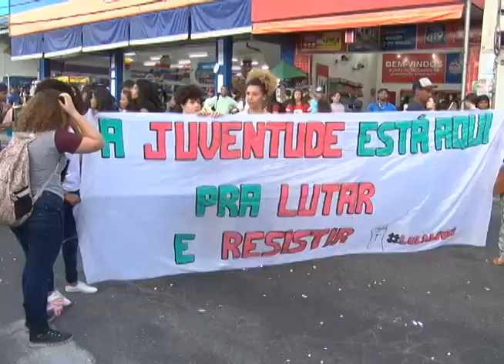Estudantes protestam contra aumento da passagem de ônibus em Conquista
Karina Costa- Estagiária
Jorn. Responsável: Cristiane Santana
Esdras Tenório- Organizador do Protesto
Clarivaldo Cardoso- Membro do Conselho Municipal
Jenifer Coutrim- Estudante
Ricardo Brasil- Professor